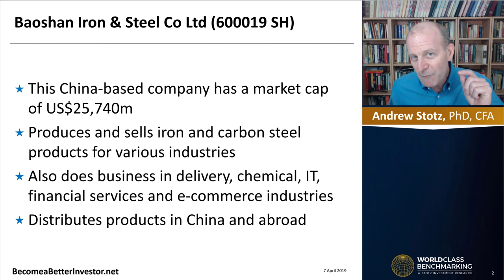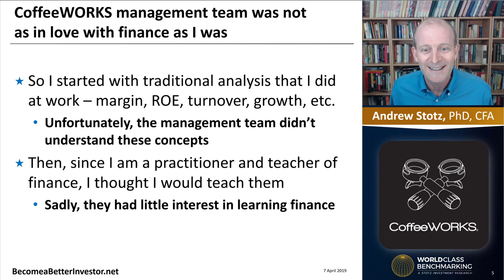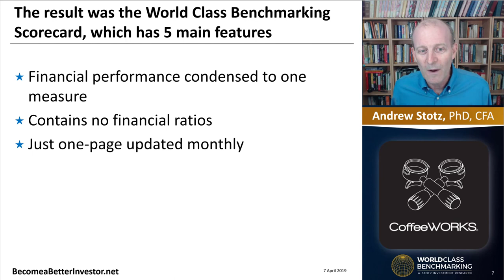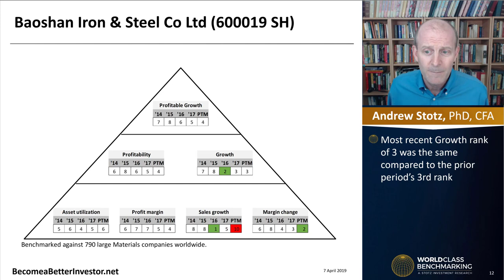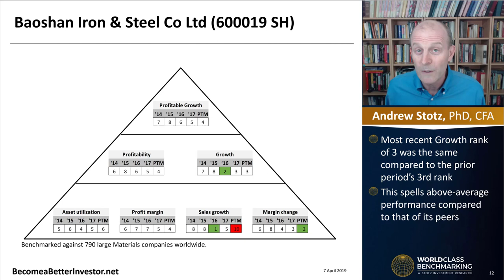Baoshan Iron & Steel Co Ltd (Baosteel) | World Class Benchmarking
🔥 Watch this video to learn about World Class Benchmarking for Baoshan Iron & Steel Co Ltd (Baosteel).

Metro Systems Corporation PCL (MSC TB) | World Class Benchmarking